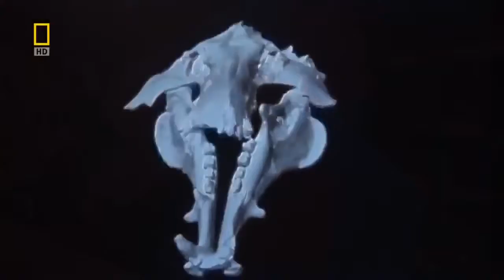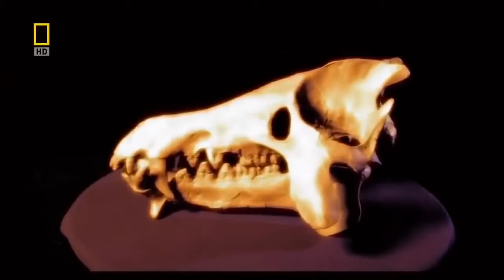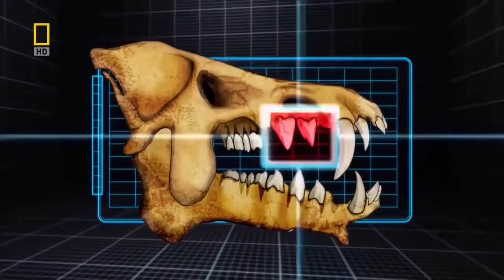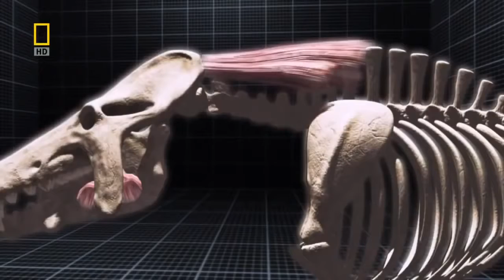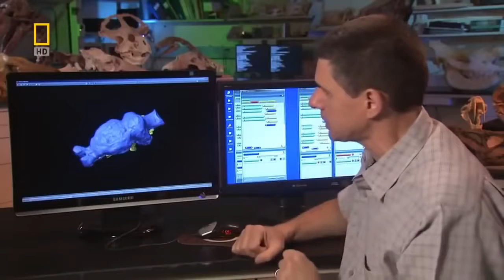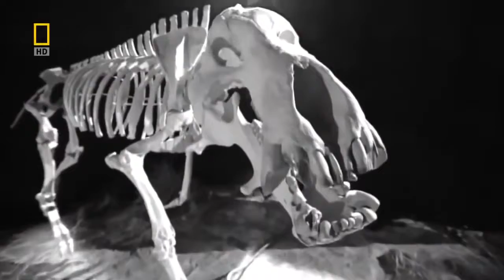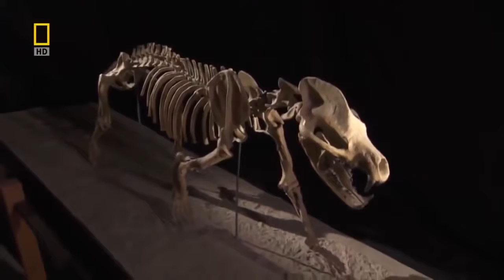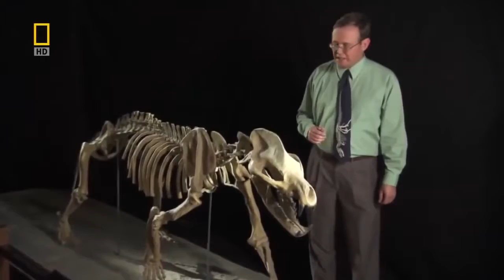FREE ONLINE DOCUMENTARIES: Prehistoric Predators: Entelodon - Documentary 2017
Documentaries - Prehistoric Predators: Entelodon

Entelodon (meaning "complete teeth", from Ancient Greek ἐντελής entelēs "complete" and ὀδών odōn "tooth", referring to its "complete" eutherian dentition]), is an extinct genus of entelodont artiodactyl endemic to Eurasia.
Entelodon remains are primarily known from Europe, although one Entelodon specimen was found as far as northern China.
Entelodon had complete eutherian dentition (3 incisors, 1 canine, 3 premolars, and 3 molars per quadrant). It had only two toes on each foot, and its legs were built for fast running. Its long, wide head was supported by a robust, short neck, and its cheekbones were greatly enlarged and protruded noticeably from the sides of the head. Though it was more closely related to hippos and whales than pigs, its skull was generally pig-like. It is presumed to have been an omnivore.
Entelodon was around 1.35 m (4.4 ft) tall at the shoulders, with a 65 cm (2 ft 2in) skull.

,Full Documentary
,Full Documentaries
,Documentary 2016
,Documentaries 2016
,Discovery Channel Documentaries
,Discovery Channel Documentary
,Documentary 2017
,Documentaries